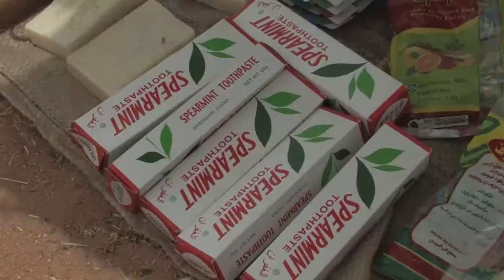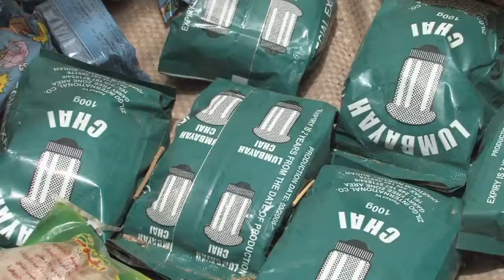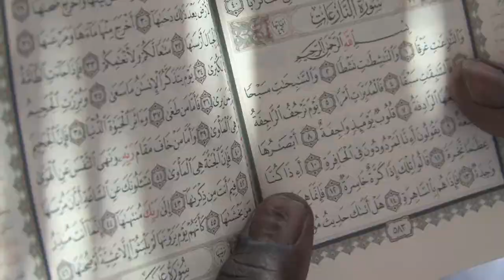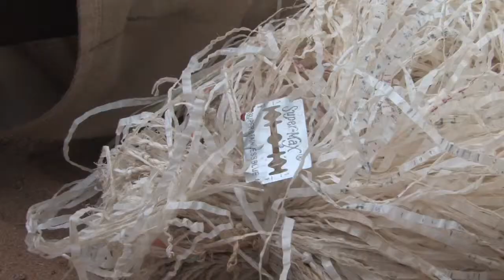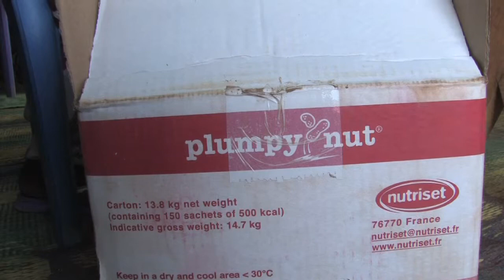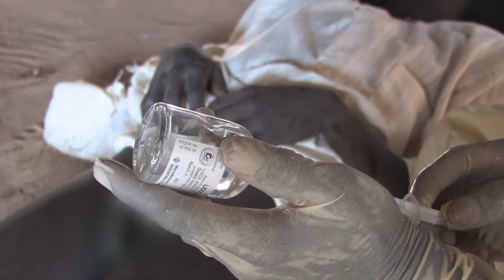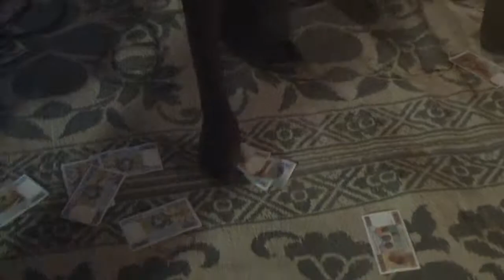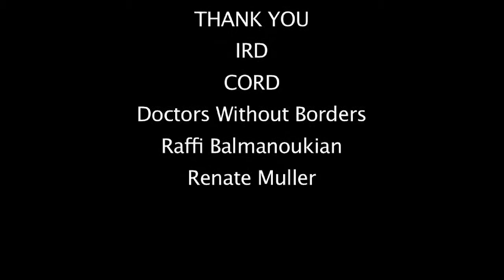The Secret Lives of Refugees: A PBS International Documentary Series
SUDAN’S SECRET SIDE (Part 2) takes you undercover inside a Sudanese refugee camp.  This eye-opening documentary reveals the camp’s medieval medical practices - from bleeding to burning - and the butcher who moonlights as the camp surgeon.  It explores the camp’s thriving underground economy, including the local grain-milling mafia and the women who brew illegal beer.

Meet the aid workers who struggle to survive carjackings, dust storms, and toads - while still keeping the peace between the camps and the surrounding hostile villagers.

Get a ringside seat at the wedding of the century, between the fifteen-year-old daughter of a sultan and the son of a general.

Join the soldiers who believe their magical amulets will protect them from enemy bullets as they head for the border to fight the endless wars that keep the refugees from going home.

Celebrate the stunning courage of a group of young refugees who defy their own culture to give girls a chance to get an education.

SUDAN’S SECRET SIDE is an unforgettable journey into a world few Westerners will ever see.

LET’S CONNECT!

Category:  Travel